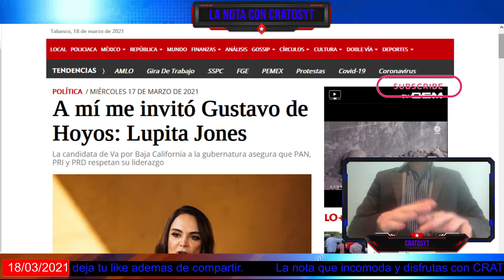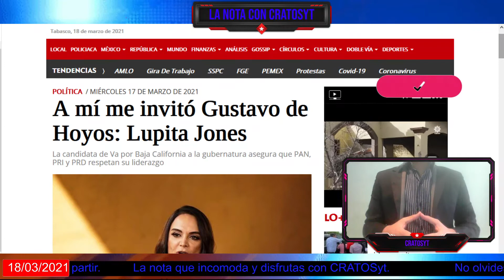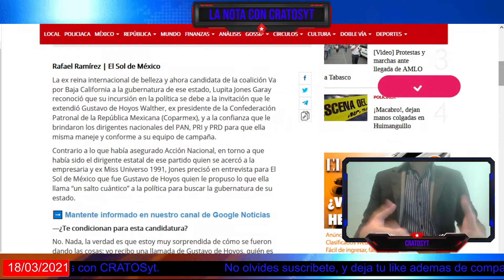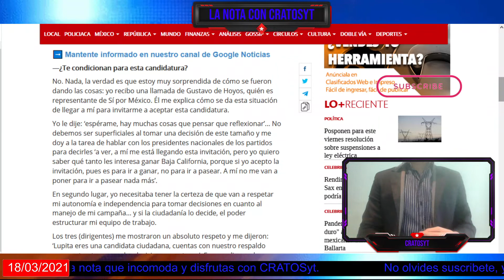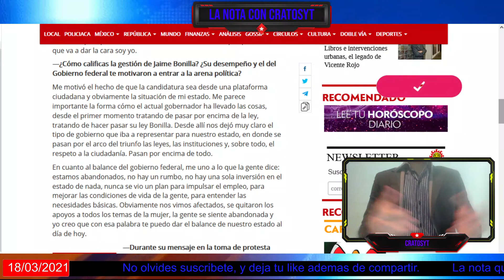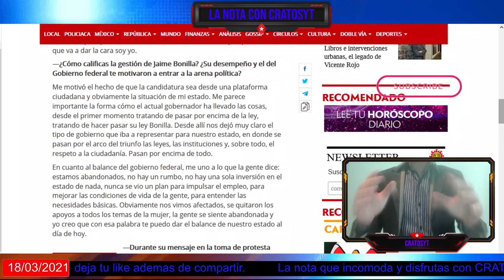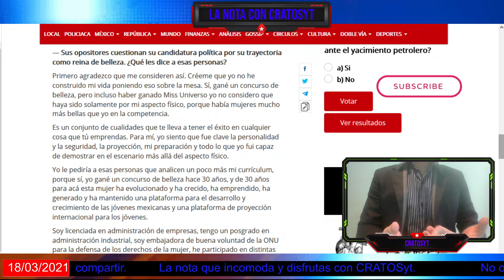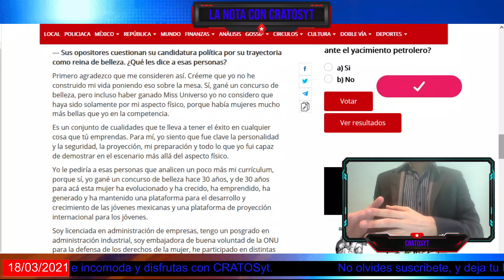Revelan que Gustavo de Hoyos colocó a la ex Miss Universo Lupita Jones para competir por BC.